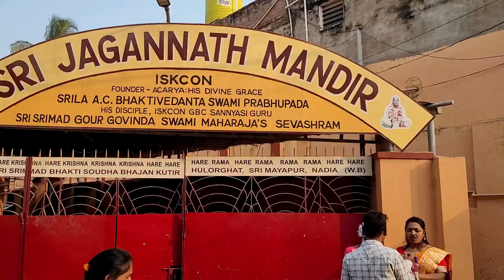Asansol To Mayapur Budget Tour At Only ₹500 Include Fooding, lodging & Travelling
Asansol To Mayapur Budget Tour At Only ₹500 including train travel, fooding, lodging

Unbelievable Mayapur ISKCON Budget Tour At ₹500: A Spiritual Journey You Can Afford. Looking for an affordable way to experience the beauty and spirituality of Mayapur ISKCON? Experience Mayapur ISKCON like never before with our budget-friendly tour guide. From stunning temples to breathtaking scenery, this tour offers all the highlights without the high price tag. Check out our budget tour guide and discover how you can explore this incredible destination for only ₹500!

Join us today and start your adventure

Gadgets we use:

Samsung s22fe
boya bym1
digitek gorilla tripod

Jai Sree Krishna